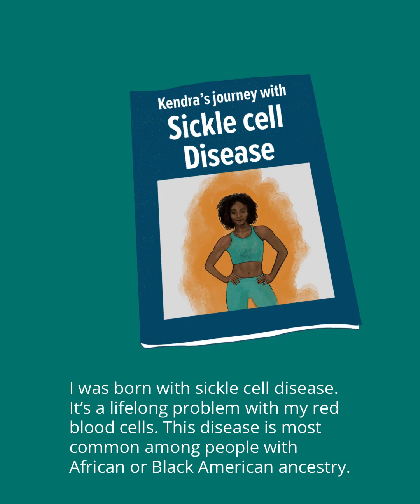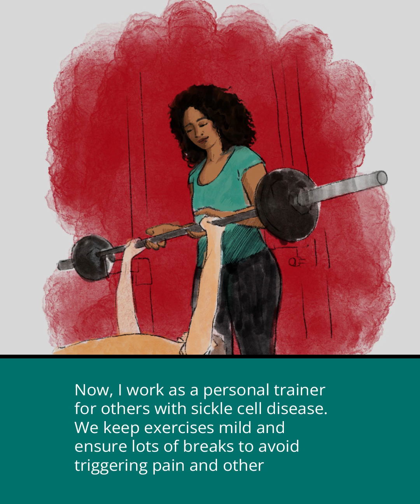Sickle Cell Disease (Hemoglobin S Disease)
Kendra inherited two sickle cell genes from her parents and lives with sickle cell disease. Watch to learn more about this HiddenDisability and how it impacts the lives of those who live with it.